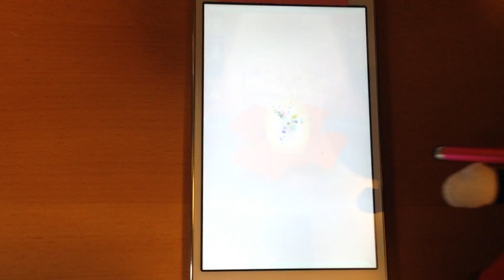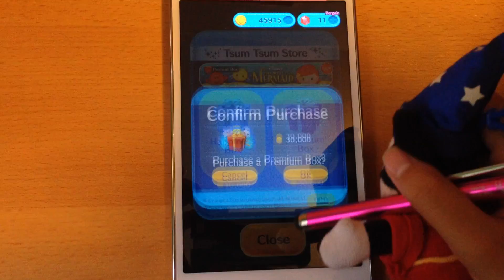Tsum Tsum Gameplay! (Lucky Time Little Mermaid) Premium Box Opening #4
Sorceror Mickey hosts this Tsum Tsum Premium and Happiness Box Opening video.  This was done during the Lucky Time Little Mermaid.  Did we get Sebastian, Ariel and/or Flounder? We show the skill of one Tsum new to our collection.  Donald Tsum is guest host (sort of).